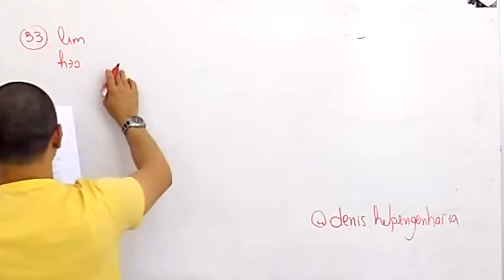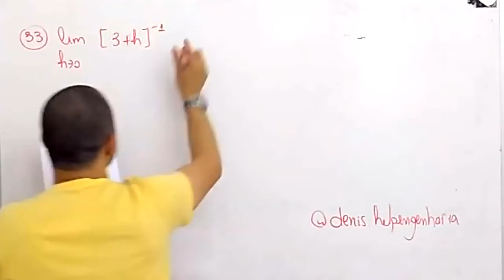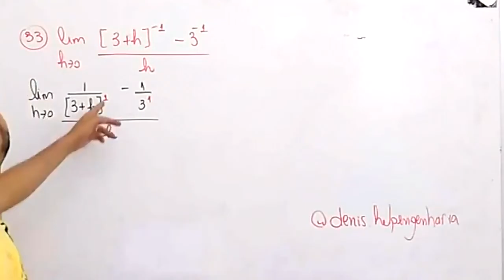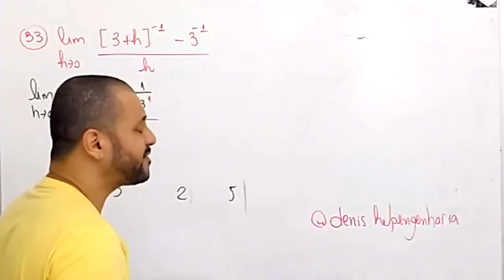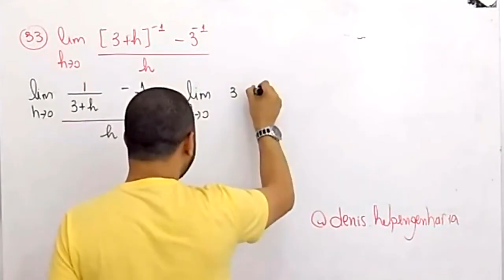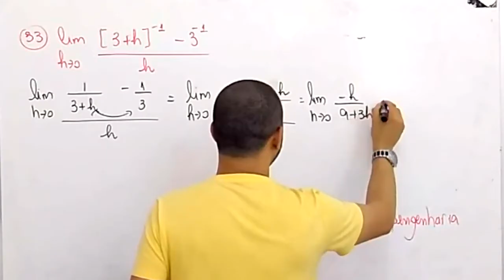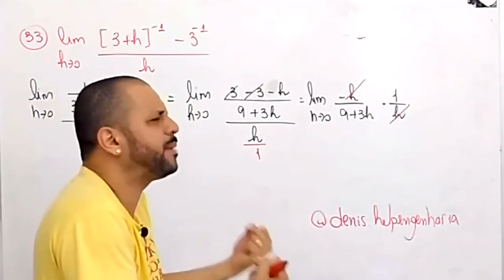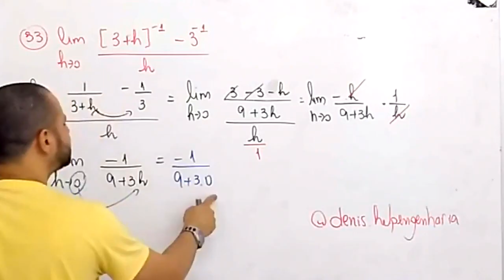LIMITE COM EXPOENTE NEGATIVO - EXERCÍCIO RESOLVIDO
Resolvendo um limite com expoente negativo.